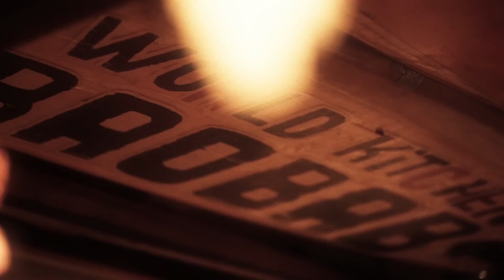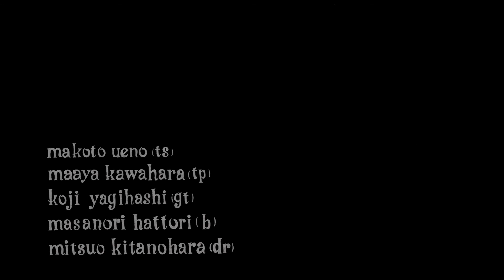SHADY DANCE - ZOO BE ZOO BE ZOO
”SHADY DANCE”

ZOO BE ZOO BE ZOO

上野 まこと(ts)
河原 真彩(tp)
八木橋 恒治(gt)
服部 将典(b)
北野原 光生(dr)

2016年結成。モッチェ永井氏のバンドから派生した、ジャマイカンジャズバンド。
スカ、ロックステディ、カリプソなどのサウンドにジャズのフィーリングを織り交ぜ奏でる。

映像制作  ニゴテン 田川瑞貴
ロゴデザイン   伊藤麻衣子
協力  上田勝之  , BAOBAB

ライブ情報
２０１６年
◇１２月２２日(木) 下北沢 空飛ぶこぶたや　ゲスト：とんちピクルス
２０１７年
◇６月１１日（日）渋谷 RubyRoom  with モッチェ永井
◇７月１６日（日）下北沢 空飛ぶこぶたや
◇８月１９日(土)下北沢 空飛ぶこぶたや　ゲスト：伊勢浩和 from スカフレイムス
◇１１月１０日(金)下北沢 空飛ぶこぶたや
2018
◇３月３１日(土)下北沢 空飛ぶこぶたや(対バン)
◇４月１２日(木)浅草 HUB